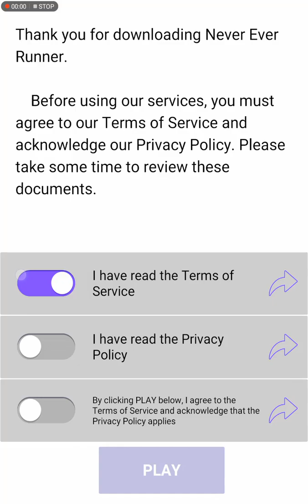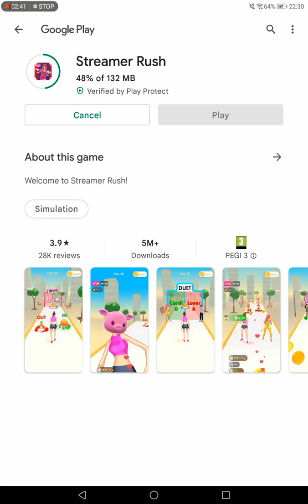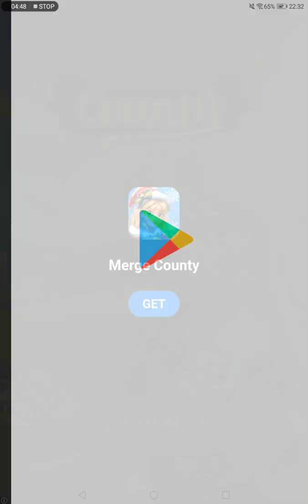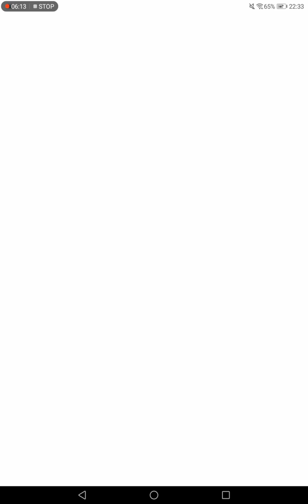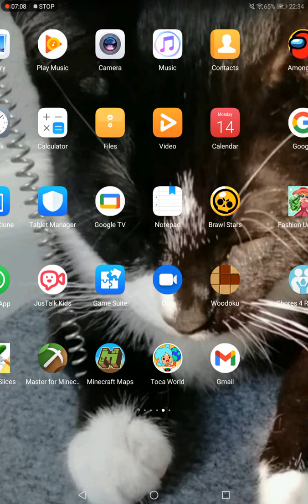playing random games